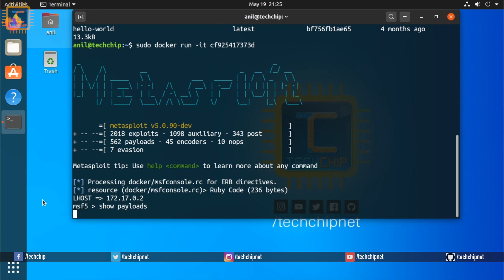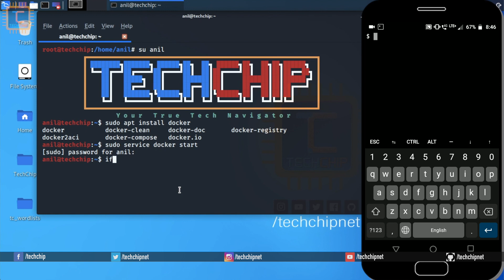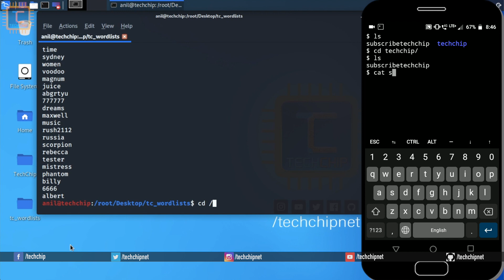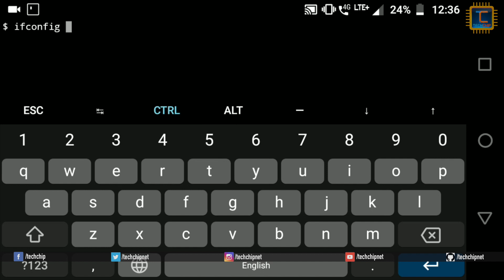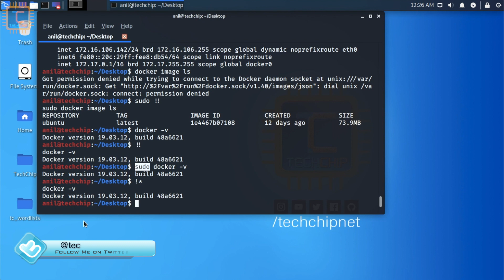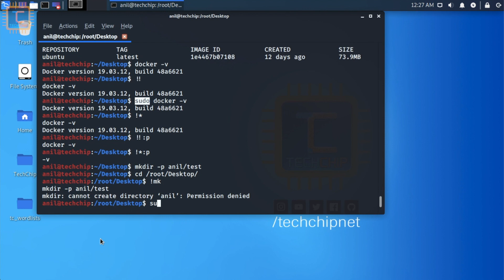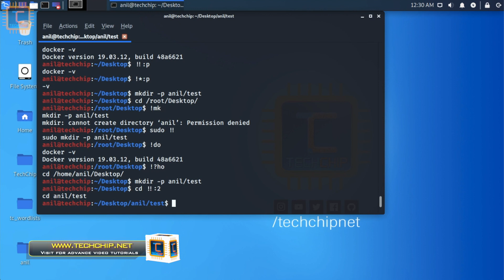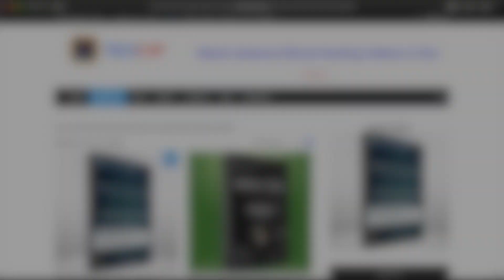Useful Termux & Linux Terminal Tricks | How to be fast on terminal [Hindi]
In this video tutorial I will show that some very useful Termux & Linux terminal tips & tricks for work fast? How to be fast on termux?